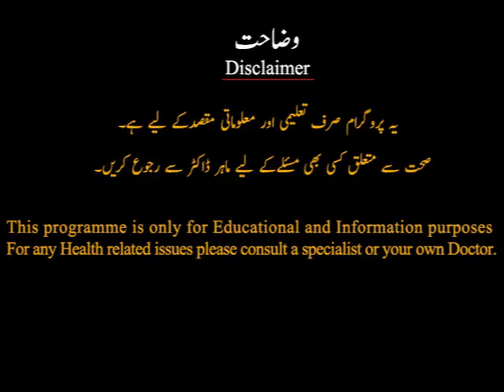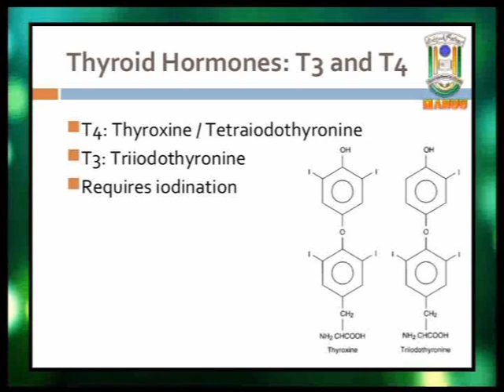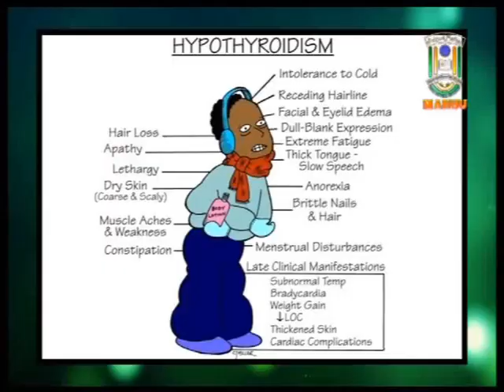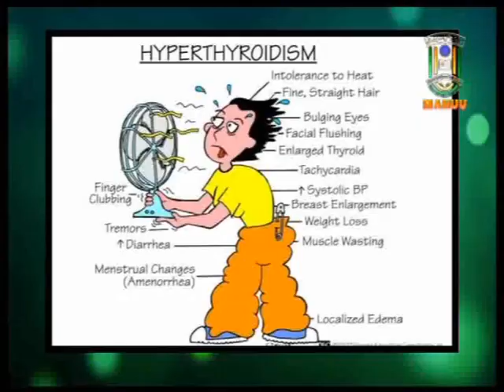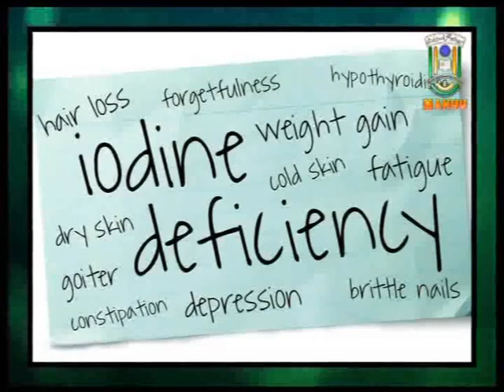IMC, MANUU_Knowledge Series_Thyroid Disorder